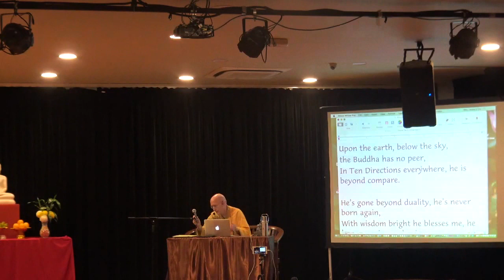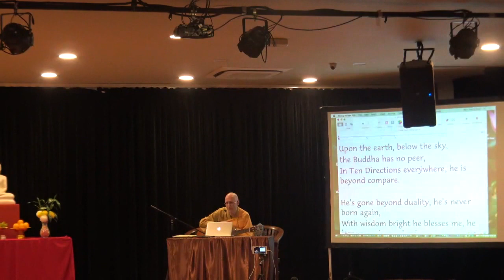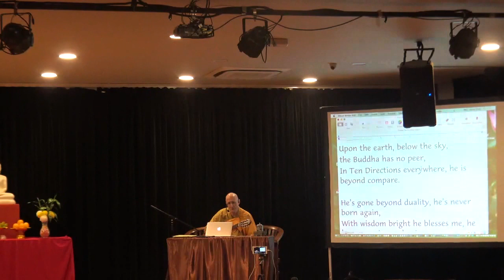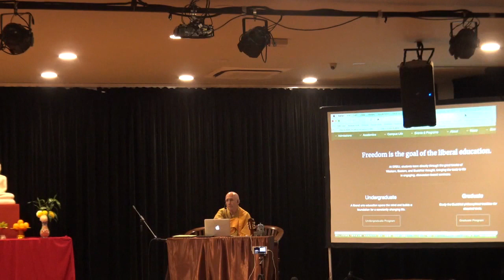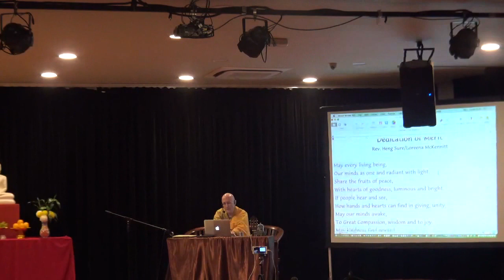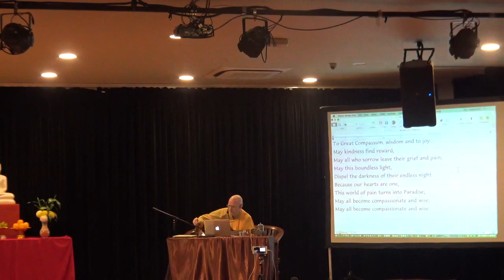Ven Heng Sure @ BGF 50 Years of Dhamma in the West Buddhism for the Modern Mind 20200107